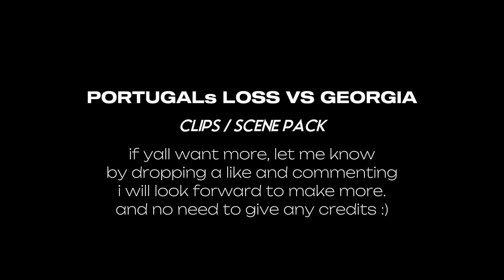Portugal vs Georgia [ Clips/twixtor for edit ]